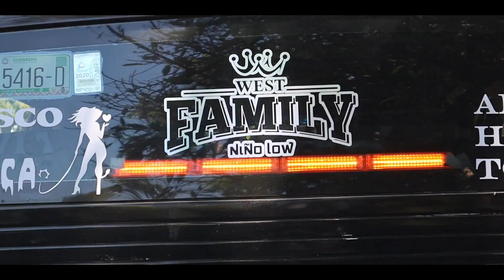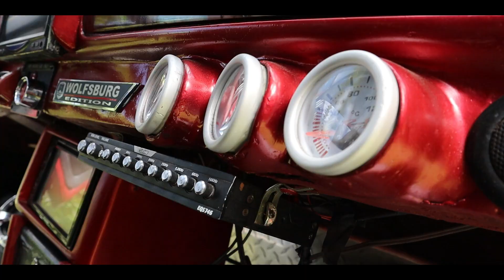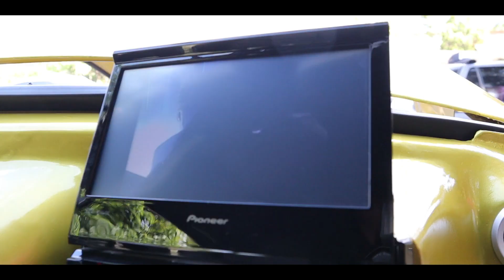2ª Convivencia con club Family Day 04/07/21 Iguala Guerrero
Hola amigos Primeramente damos gracias a club Family Day por la invitación y damos gracias a todos los clubes que nos recibieron, y a los participantes independientes que asistieron.
Gracias por la invitación un honor estar con ustedes .